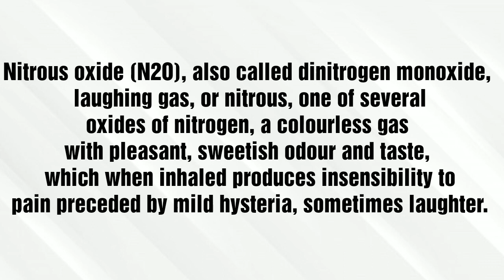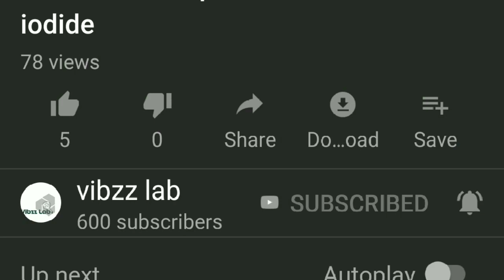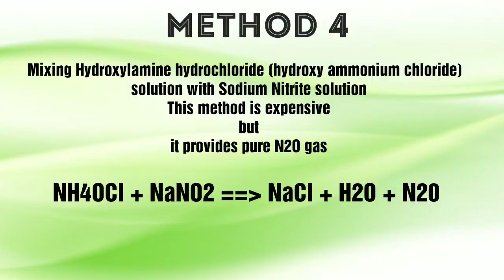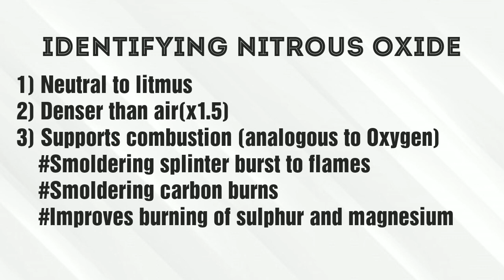Preparation of Laughing gas (Nitrous Oxide) easy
Or

Or

Support on Google pay
 Vibin Chungath

If you have any suggestions on new videos , modification to be done or queries regarding any content or anything you don't understand or complaints regarding any of the contents,

I wish to plan a community